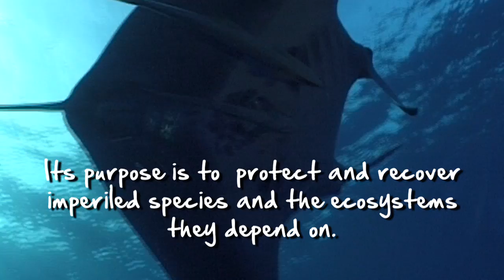What You Can Do Presents: Marine Mammals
What You Can Do speaks with Marilyn from the Parker Manatee Aquarium about marine mammals and what we can do to protect them and their habitat.

Starring - Marilyn Margold
Shot and Directed by - Alicia Arinella
Edited by - Amanda Blohm
Additional Footage Courtesy of Shutterstock Inc.